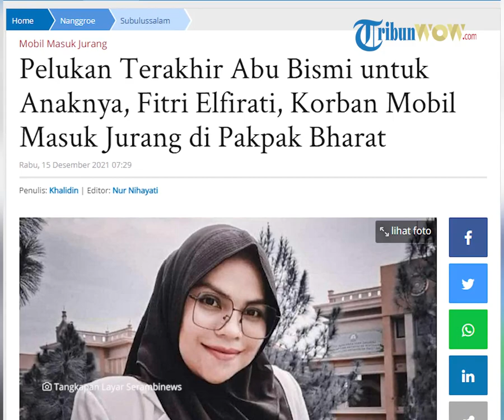Pelukan Terakhir Abu Bismi untuk Anaknya Fitri Elfirati, Korban Mobil Masuk Jurang: Merasa Aneh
Laporan Khalidin I Subulussalam

TRIBUN-VIDEO.COM, SUBULUSSALAM – “Abu, jangan berangkat dulu, Adek mau salaman sama abu, mau minta maaf lahir dan batin karena nanti gak jumpa lagi sama abu,” demikian antara lain kalimat yang terungkap dari bibir Fitri Elfirati (26) kepada sang ayah H Bismi Hasan, Jumat (10/12/201) pekan lalu.

Ucapan tersebut disampaikan sang anak kepada ayahandanya saat akan berpamitan Medan, Sumatera Utara untuk menyelesaikan sisa pendidikan di Institut Kesehatan Deli Husada Deli Tua.

Mendengar kalimat yang terucap dari bibir Fitri, H  Bismi spontan memeluk tubuh anak ketiganya tersebut dengan kasih sayang.

“Awalnya saya mau masuk ke kantor, terus anak saya Fitri minta jangan berangkat dulu katanya ingin mohon maaf lahir batin, nanti gak ketemua Abu lagi,” ucap H Bismi menirukan kalimat yang terucap dari anaknya kepada Serambinews.com Selasa (14/12/2021).

H Bismi yang jarang memeluk anaknya pun lantas mendekap erat penuh kasih saya sebagai orang tua terhadap anak.

Entah bagaimana, kata H Bismi dia merasa ada yang aneh sehingga memeluk erat tubuh anak ketiga ini.

Dia berkali-kali mengelus pundak anaknya yang telah menikah hampir dua tahun tersebut. Padahal biasanya sangat jarang dia memeluk kecuali hanya salaman. Dan biasa anaknya lah yang memeluk dirinya.

Artikel ini telah tayang di SerambiNews.com dengan judul Pelukan Terakhir Abu Bismi untuk Anaknya, Fitri Elfirati, Korban Mobil Masuk Jurang di Pakpak Bharat,
Penulis: Khalidin | Editor: Nur Nihayati